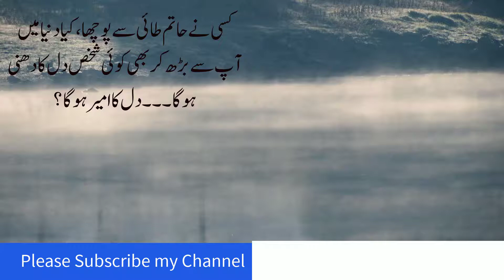Sheikh Saa'di Anecdotes , شیخ سعدی کی حکایات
ٰمزیدار اور سبق آموز حکایات